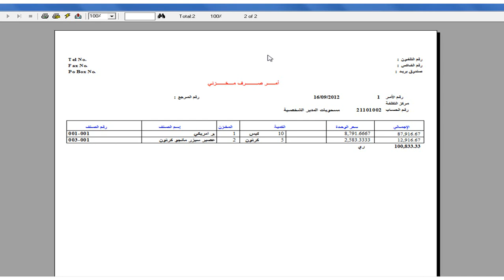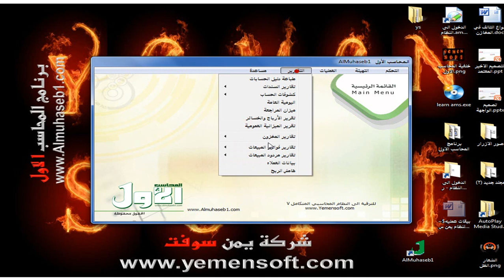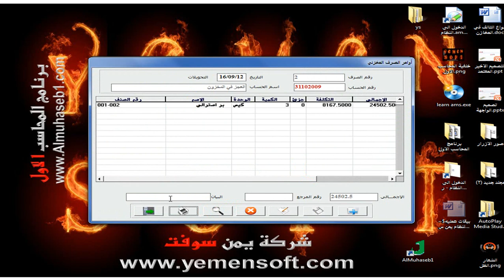نظام المحاسب الاول - اوامر الصرف المخزني